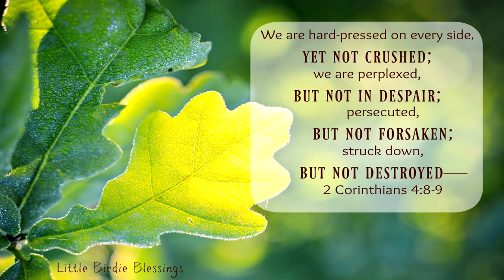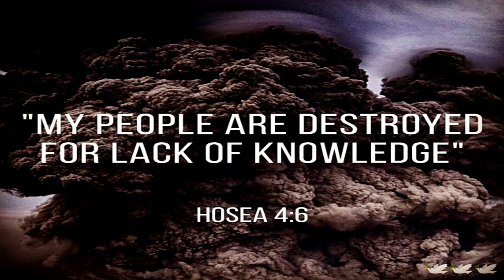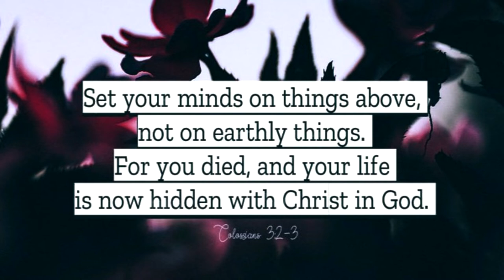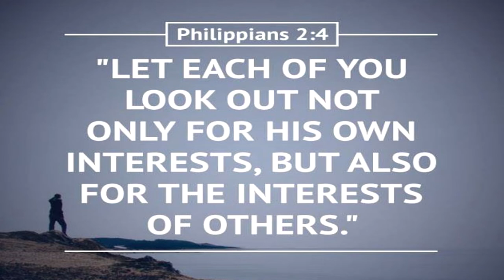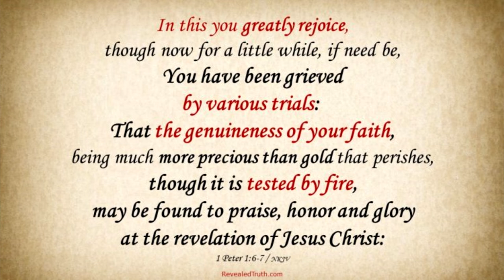Faith Claims His Promises